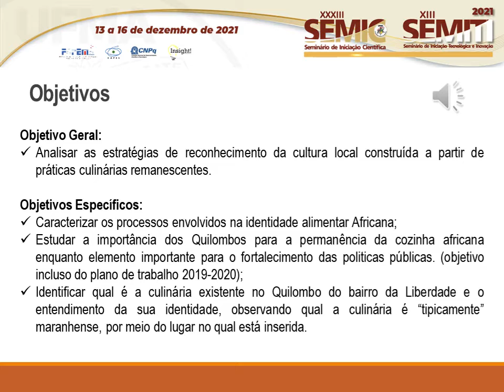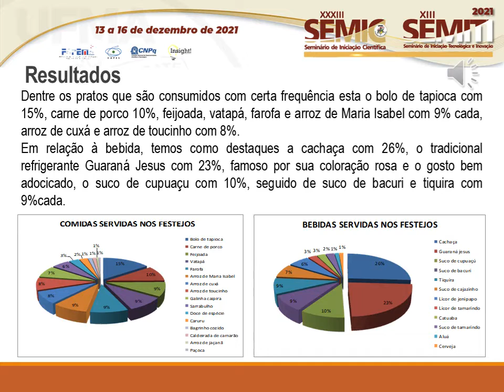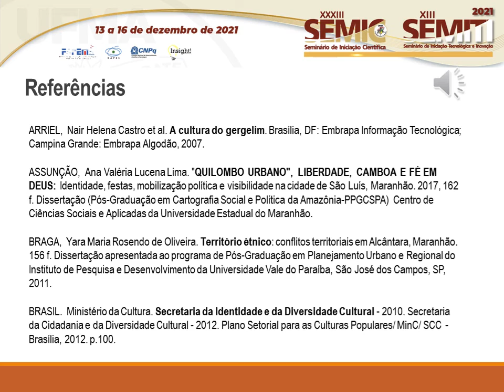SO85 JOSEANE VIEGAS FERREIRA ALMEIDA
Título: TERRITÓRIOS URBANOS: A GASTRONOMIA QUILOMBOLA E AUTOSSUSTENTABILIDADE NA CIDADE DE SÃO LUÍS-MA.

Autor(a): JOSEANE VIEGAS FERREIRA ALMEIDA
Orientador(a): LINDA MARIA RODRIGUES

Resumo: Este trabalho trata dos resultados da pesquisa Memórias, Patrimônio e alimentação em Quilombos Urbanos: um estudo de caso no bairro da Liberdade em São Luís- MA. Tem como objetivo a análise da gastronomia como símbolo cultural dos remanescentes de quilombos. Recentemente o bairro da Liberdade o recebeu a certificação de Quilombo Urbano, essa visibilidade pública, trouxe consigo o reconhecimento e a inclusão de políticas públicas federal, estadual e municipal. Os quilombos, eram os lugares para onde os negros fugiam em busca de liberdade, um território de resistência e permanência de seus costumes. O método utilizado é o qualitativo por meio de pesquisas bibliográficas, exploratórias, descritivas com auxílio de questionários e entrevistas aplicadas de fevereiro a junho de 2021. Em relação aos resultados obtidos pode-se observar que no Quilombo Urbano da Liberdade ainda se utiliza de utensílios e ingredientes dos antigos residentes da zona rural do estado como pilão,mas também foi notado que se deixou de consumir alguns ingredientes devido à dificuldade de encontrar, como é o caso da taioba, mas não deixou de estar presente nos relatos orais e durante os festejos do bairro, o quão marcante e característico é a culinária de origem africana. Conclui-se que, o tráfico de pessoas da África para o Brasil, mais especificamente para a cidade de São Luís e interior do Estado como Alcântara e Pinheiro, municípios destacados como maiores emissores de população quilombola para o bairro da Liberdade e seu entorno, influenciaram e perpetuaram os hábitos culinários dos remanescentes de territórios negros presentes em sua maioria nos municípios da baixada maranhense e representam os saberes e fazeres cotidianos dos autodefinidos quilombolas,residentes do bairro. Palavras-chave: Quilombo Urbano; Cultura Alimentar Quilombola; Símbolo de Resistência.